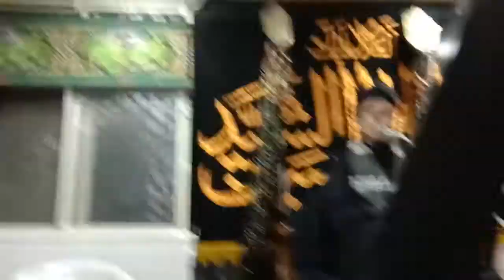Majlis-e-Aza 05 - Maqsad-e-Karbala by Molana Syed Akbar Mehdi S.b.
Ashra-e-Majalis at Baitul Qayam Viman Nagar Pune, Topic: "Maqsad-e-Karbala" by Molana Syed Akbar Mehdi Sb. Qibla
Mola Sajjad ki hikmate amali karbala ko hum tak pohchaya ja sake... jabke unpar har tarha ka pehra tha... bolne par pabandi thi charon taraf jasoos the... mola na karbala bayan kar sakte the na islam par unko bolne ki ijazat thi. azad hone k bad bhi qaid main hi rahe mola imam-e-sajjad